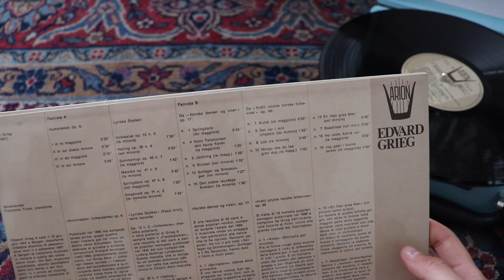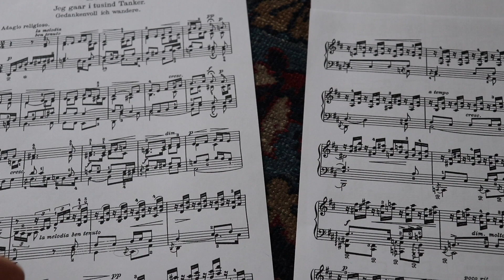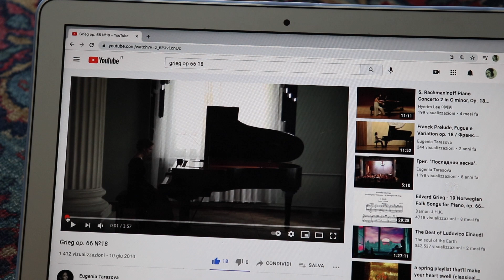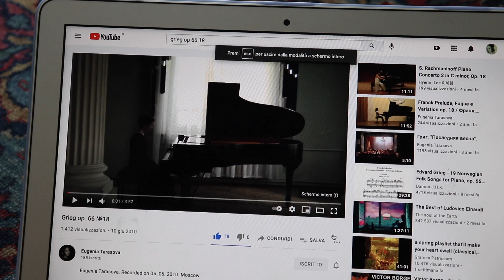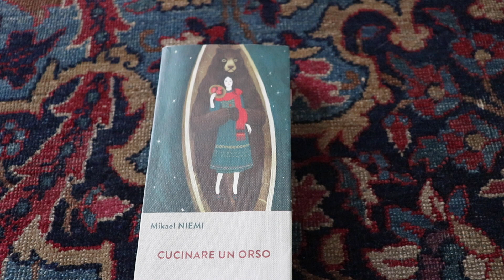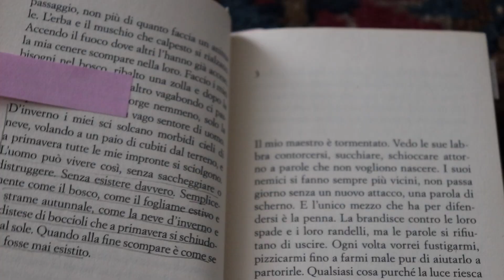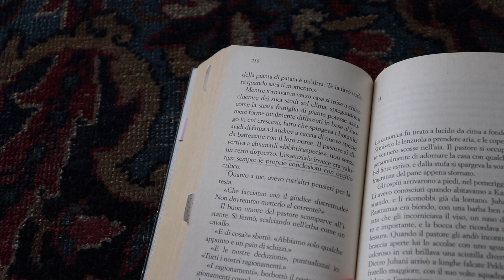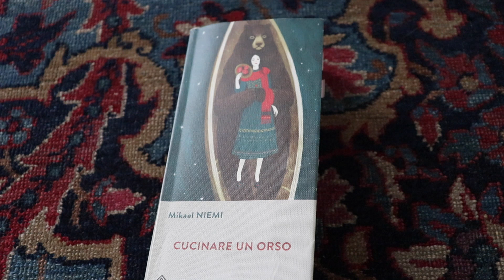Ce n'è per tutti i mesi ♥ Maggio & Giugno ♥ (feat. aynat196)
Ciao ragazze/i! Questo è il video dei preferiti del periodo.

Mi scuso per l’assenza e soprattutto con Tanya per il ritardo con cui pubblico questo video.
Oggi sono qui e spero di potervi tenere un po’ di compagnia; vi parlerò di un compositore norvegese, di un romanzo svedese e infine di cose assolutamente frivole :)
Ricordate che i vostri commenti sono sempre molto graditi ^_^

Il video è in collaborazione con la dolcissima Tanya ♥, aynat196.

♥ PREFERITI ♥

-BRANO MUSICALE:
Edvard Grieg, Op. 66 n. 18.

► VINILE “La Norvegia Di Edvard Grieg”

-GIRADISCHI (6 in 1)

-LIBRO:
► Mikael Niemi, “Cucinare un orso”:
ttps://amzn.to/3eTDYfM

-BURRO CORPO Soap & Glory:

-CREMA VISO Avene

-TINTA LABBRA Maybelline

Contatti

Per registrare questo video ho utilizzato:
►CANON EOS 200D

GRAZIE ♥
Sono affiliata ad Amazon, dunque cliccando sui miei link e acquistando percepirò una piccola commissione che Amazon mi pagherà in buoni spendibili sul suo stesso sito e che io utilizzerò per comprare dischi e libri ed alimentare il canale. Se vuoi sostenermi compra attraverso i link sovrastanti, per te non ci sarà differenza di prezzo.